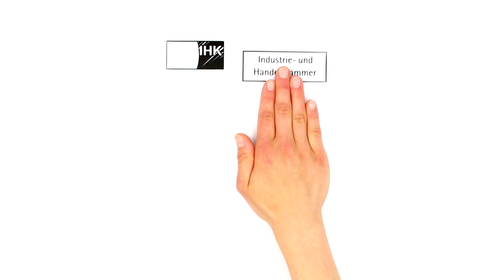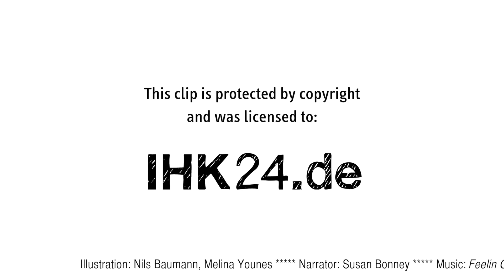Chamber of industry and commerce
IHK is the German abbreviation for “Industrie und Handelskammer”, the German chambers of industry and commerce. The Video illustrate the tasks, which are assigned to the IHKs and the benefits, the IHKs provide for their member companies.